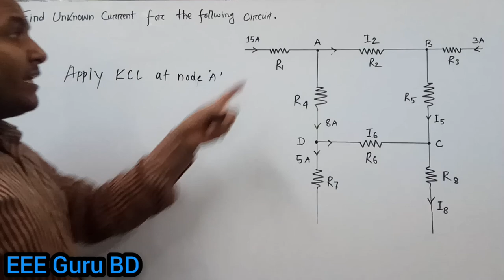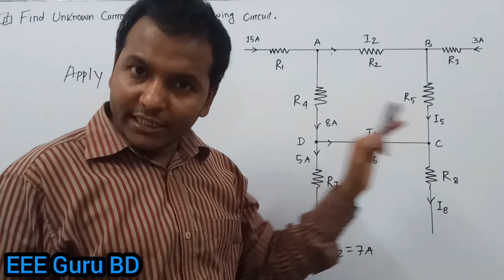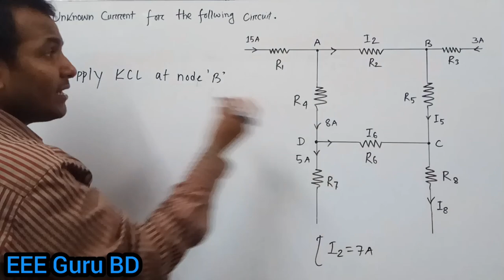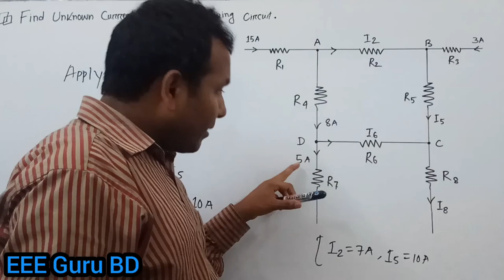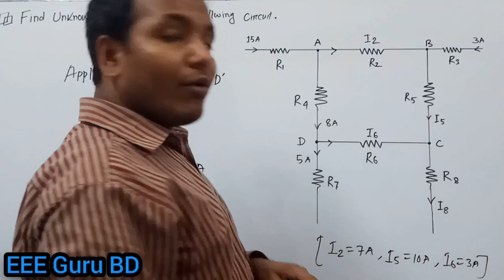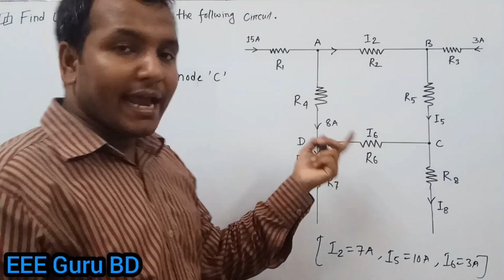Ep-02|| কারশফের কারেন্ট সূত্রের গাণিতিক সমস্যার সমাধান-০১ || KCL Bangla